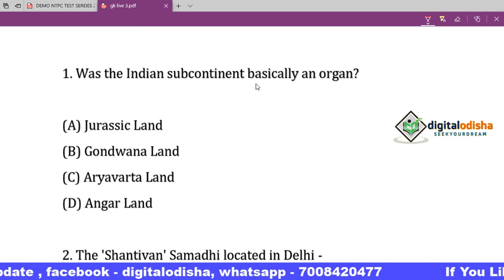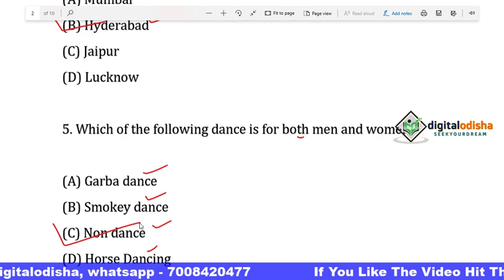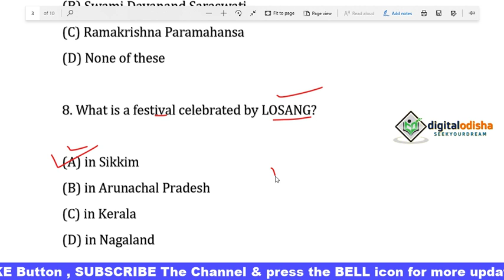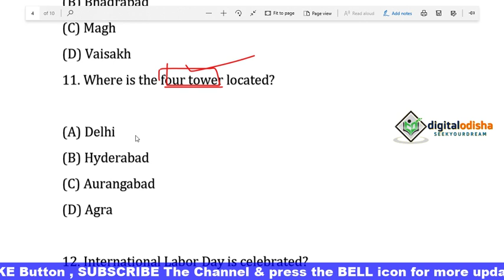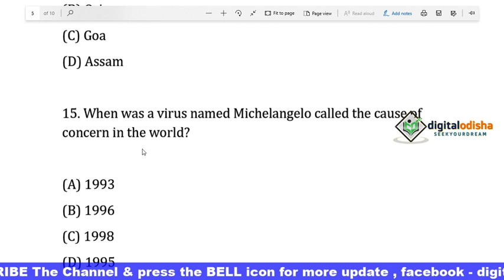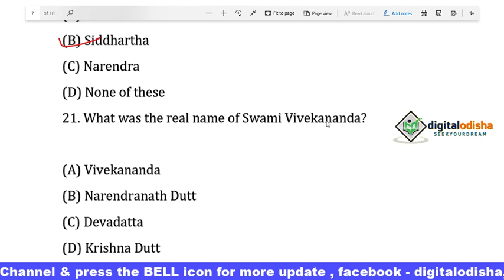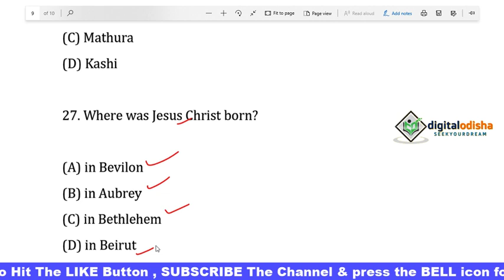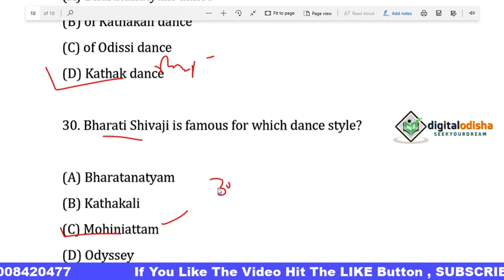General Knowledge |General Knowledge odia|| osssc || Railway|| NTPC|| MTS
Dear Aspirants,

      In this video I will discuss some important gk question in hindi language which is help ful to your exam .

odisha gk online test, odia general knowledge question, odia gk question , odia gk mcq ,  odia general knowledge for ct, odia general knowledge for railway, odia general knowledge for banking, gk for ct, gk class for railway,